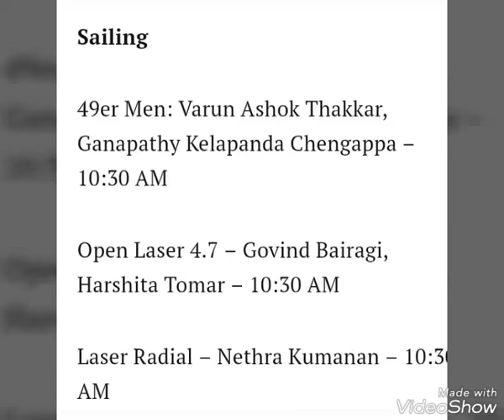Indian's Asian games 2018 schedule day 6 india With India time information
asian games scheduleday 6 scheduleindia day 6 scheduleindia scheduleIndian

Day,
6,

S,

Indian asian games schedule day 6 s,

Asian games,

2018 asian games,

Jokowi asian games,

Opening asian games,

Asian games 2018 gilas,

Venue asian games 2018,

Hasil asian games 2018,

Pembukaan asian games 2018,

Asian games 2018 highlights,

Gilas pilipinas asian games ,